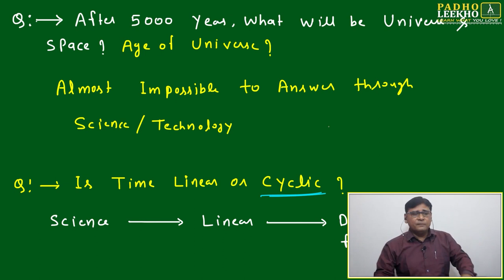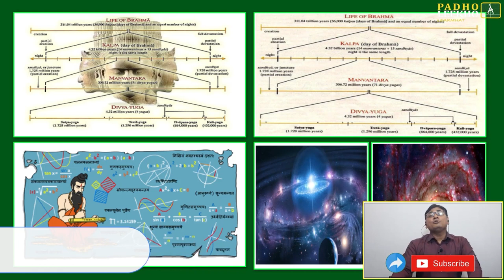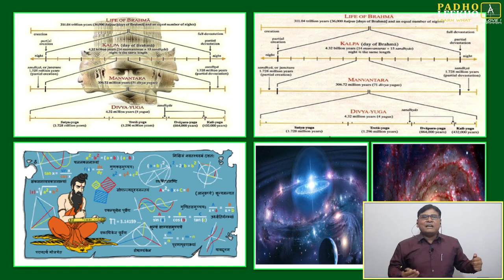VEDIC MATH PART-2 (TIME IS CYCLIC) || CAT 2023 || KUNDAN KUMAR || BEST CAT/MBA ONLINE PREP